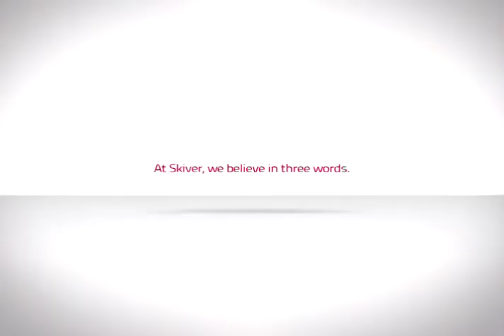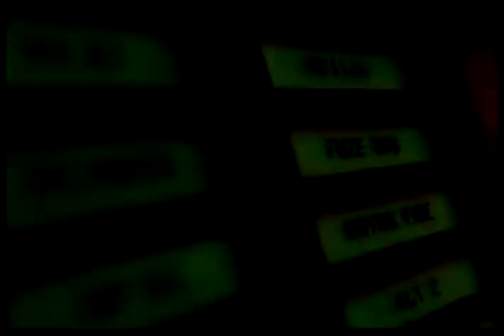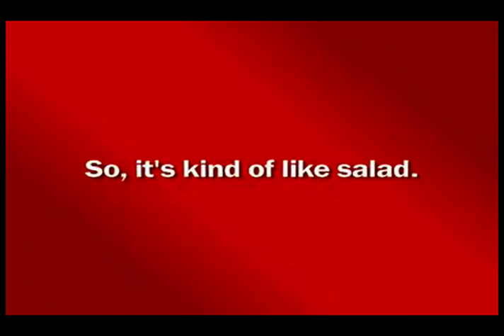Skiver Reel 2012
A collection of past and present work from the Creative minds at Skiver.